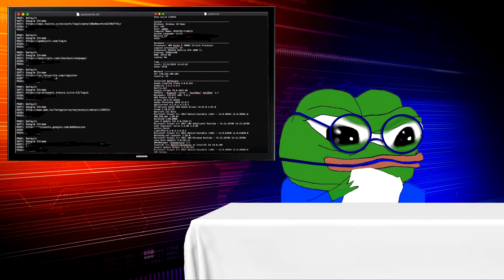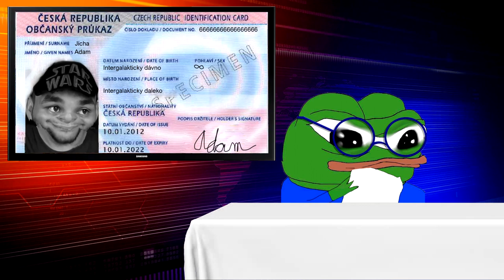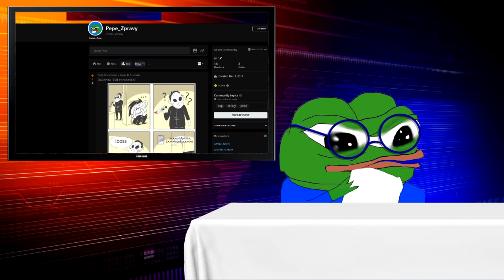Pepeho Zpravodajství (#13) Kdyby se Adam nedíval na porno...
Dnes se podíváme na útok hackera vůči kanálu Adama Jíchy a další zajímavé věci...

Patreoni:
Ondřej Javorský $2
UNIX                   $1

Děkuji ❤